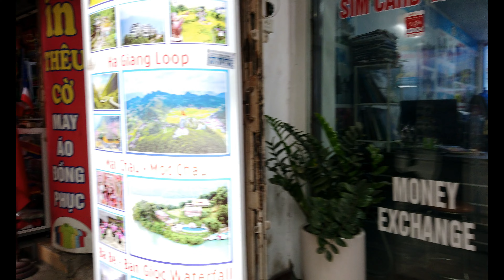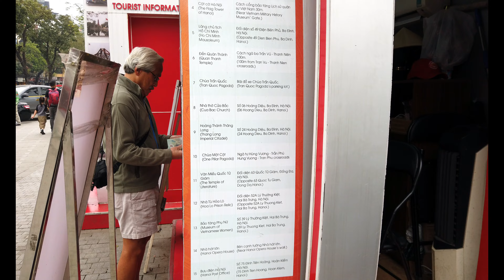Hanoi Walking Tour